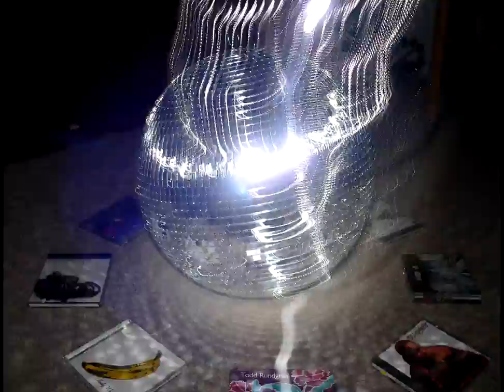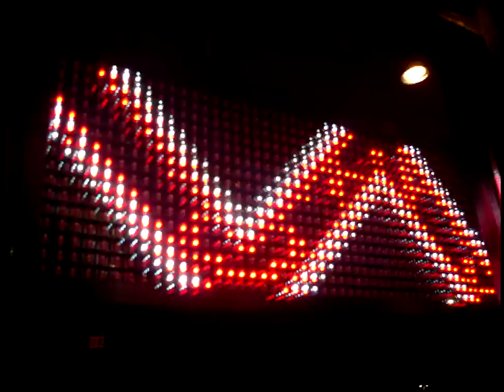Bickle - Naked [Music Video]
video & song by Bickle